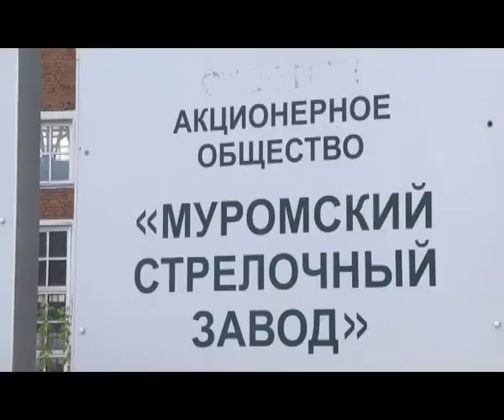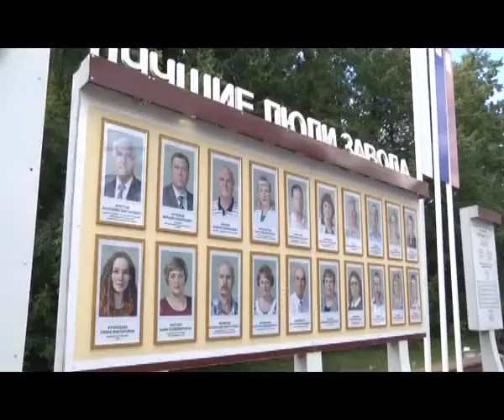Доска почета МСЗ